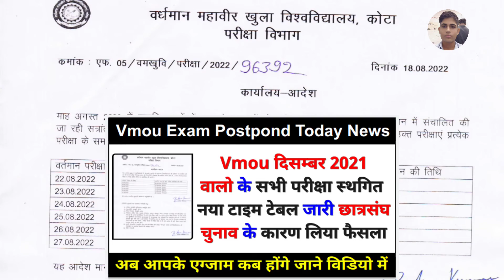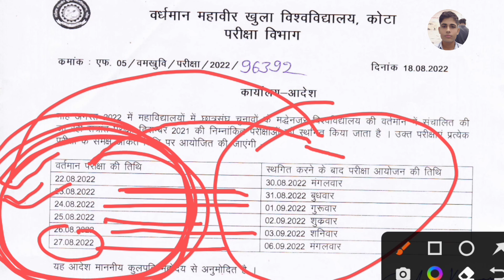Vmou exam news today 2022, Vmou Dec 2021 Exam postponed , vmou exam postponed 2022 ,